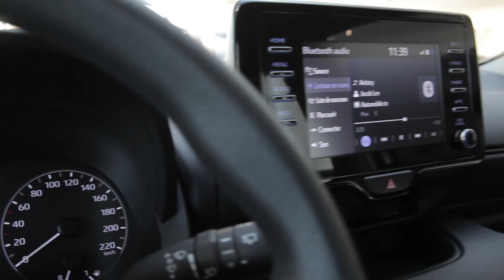TOYOTA Yaris 2020 - Toyota Tunisie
Révélez votre Style !

Pour toute information contactez le 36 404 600.